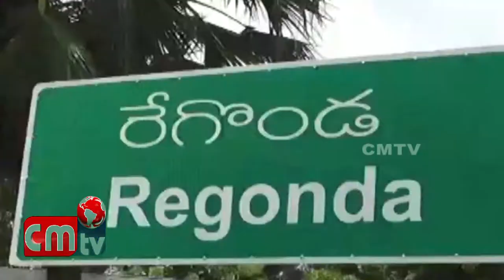REGONDA MANDLAM LO GANDHIJI JANMADINA VEDUKALU //CMTV (CoalMine TeleVisions) NEWS